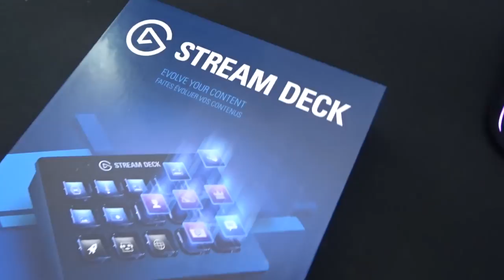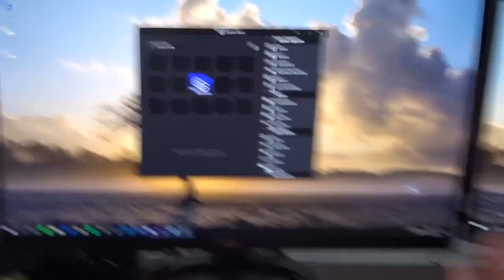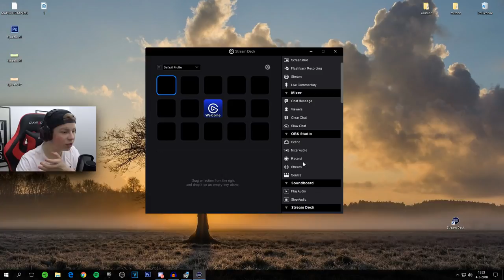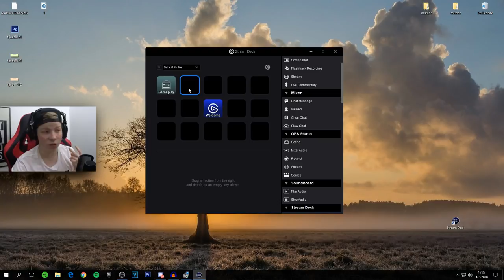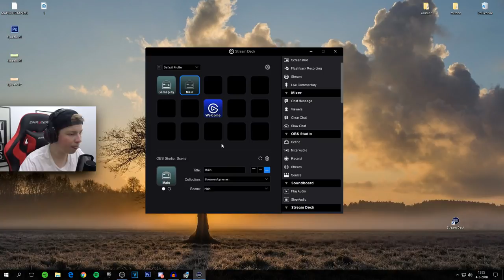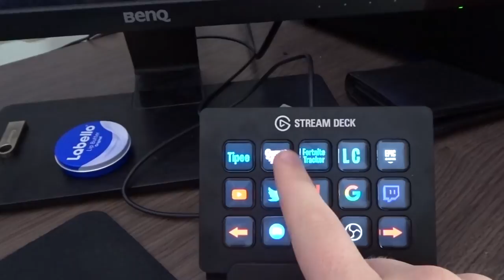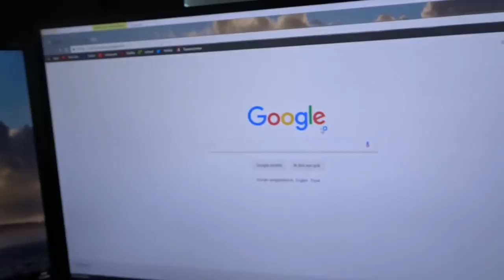ELGATO STREAM DECK UNBOXING - NL/DUTCH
🎯Waar ik gebruik van maak om op te nemen:
🎥Obs
📹Elgato